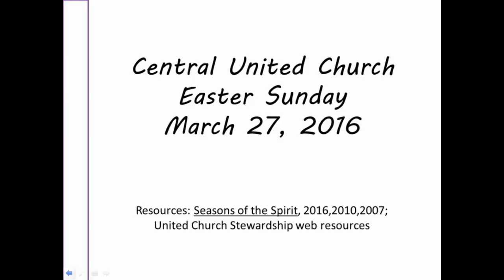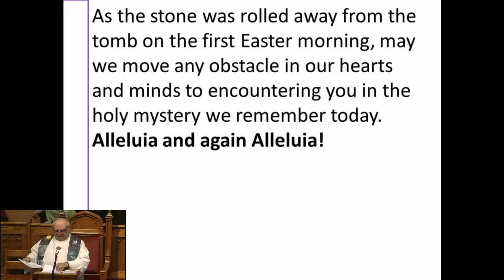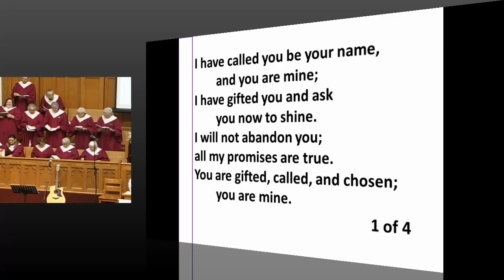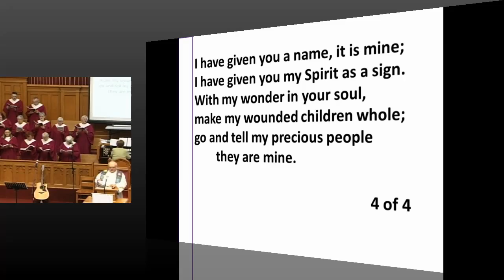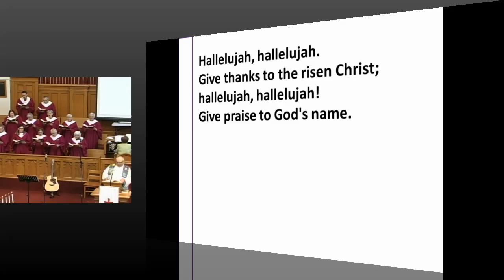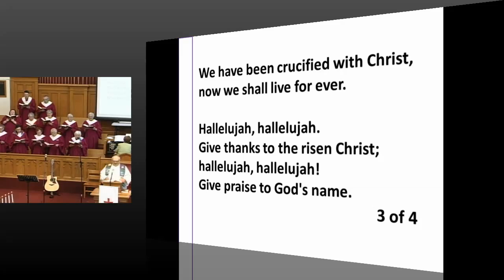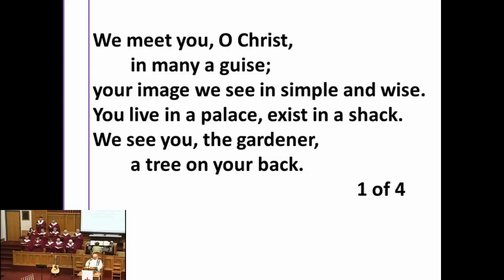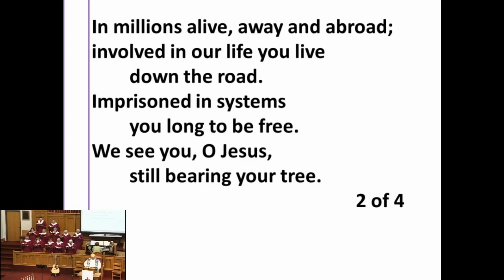Central United Church Service 2016-03-27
327 8 Street
Brandon, Manitoba
R7A-3X5